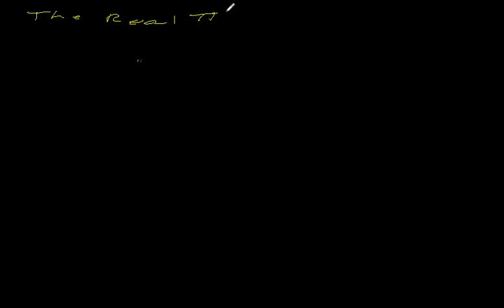068 3 10 the real numbers ex1b October05 1232